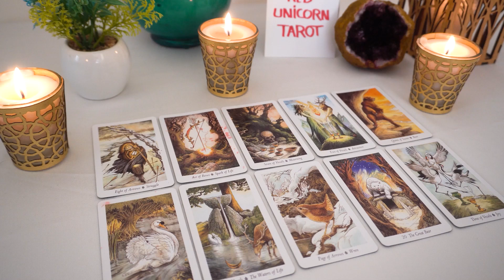AQUARIUS...💘 OMG...Someone Has A Secret!!! 👀🔮 They Still LOVE You...🌹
X🥰Hey my loves🥰

Aquarius Love
Aquarius 2023
Aquarius today
Aquarius AUGUST

Aquarius Love
Aquarius 2023
Aquarius today
Aquarius AUGUST